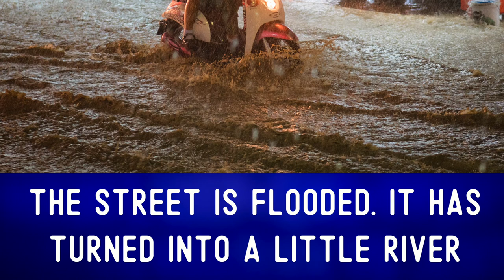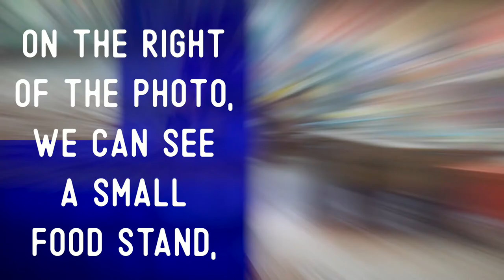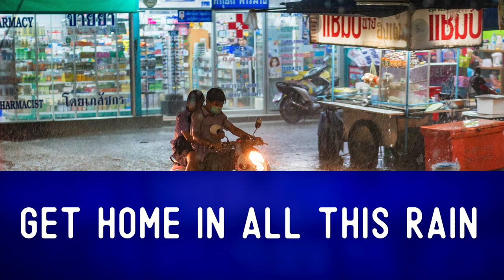Scooter in a Downpour | English Vocabulary Lesson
English Vocabulary ★ Photo Description ★ Transportation ✔
You can find this video's written description, a word list, and discussion questions for groups

On this channel, we describe pictures in English every Monday through Friday, so that you can build your vocabulary and communicate with the world. If you want to improve your English speaking skills, come join the next 14 day speaking challenge!

Photo Credit: @ArekSocha via Pixabay